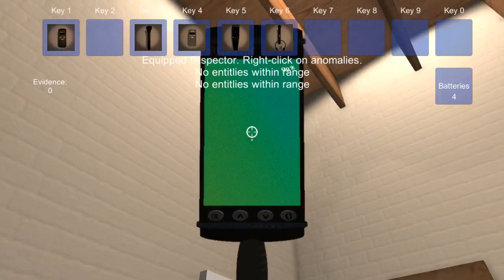I KNOW IT'S HERE! The Spook Inspectors (Part 2)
I know this ghost is here but I can't find it. I'm running around like a maniac trying to find out. I just want to level up so I can get my $5 Spook Inspectors T-Shirt.